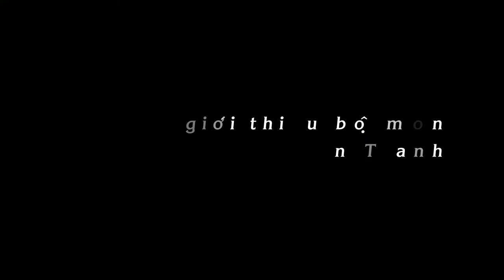Dạy học đàn tranh - Bài 4 - Giới thiệu bộ môn Đàn tranh - Ngô Thùy Thương